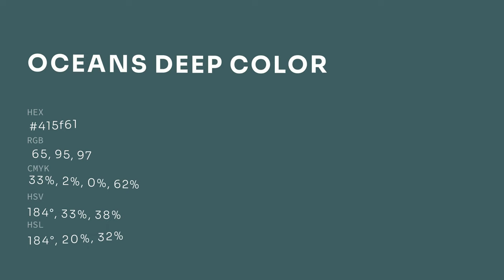Oceans Deep color 415f61 hex color - Blue color - Warm color 415f61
What color is Oceans Deep ? 415f61 hex color - Blue color - Warm color 415f61

Hex 415f61 Color Code is also known as Oceans Deep color.